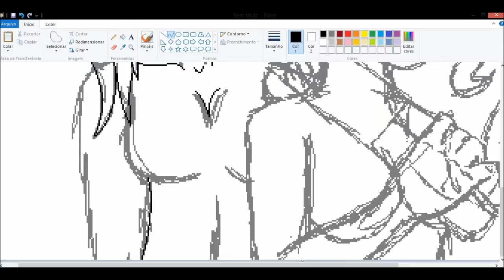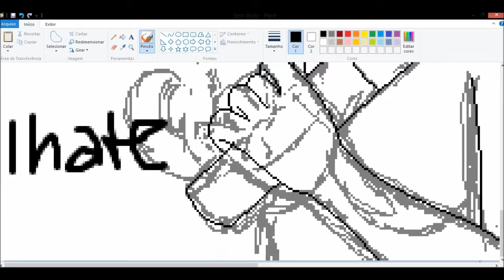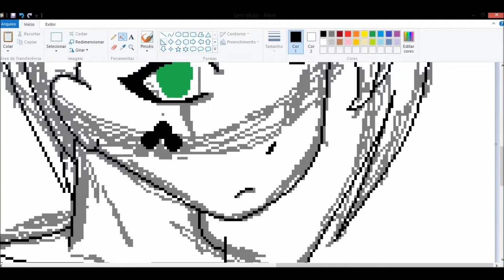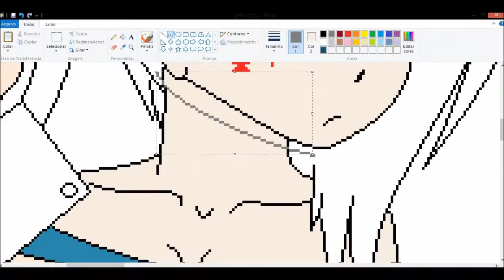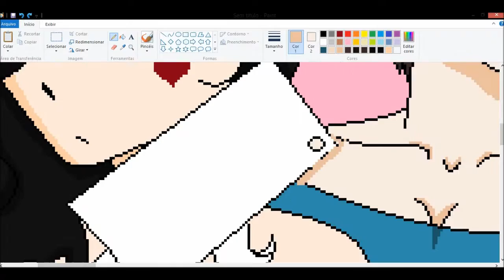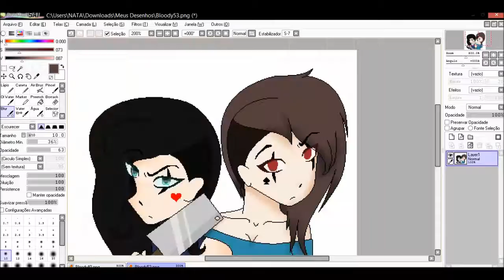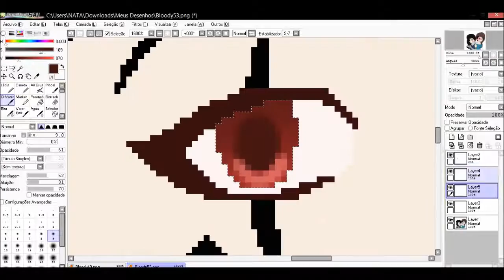We're a freakshow...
Musics:
I Hate U-Simon Curtis
Circus Monster